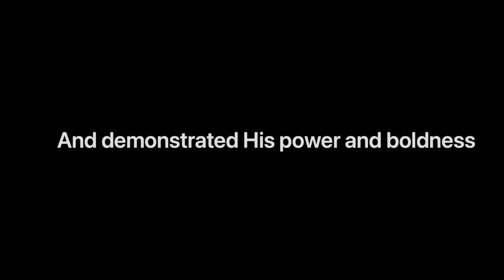Can Christians Have Demons?